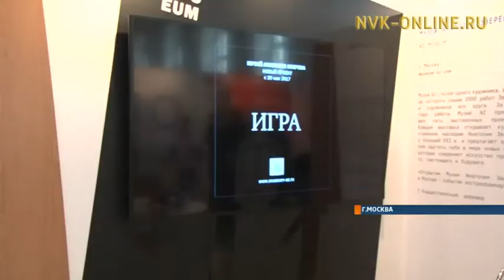Якутский художественный музей представляет свои проекты на международном фестивале